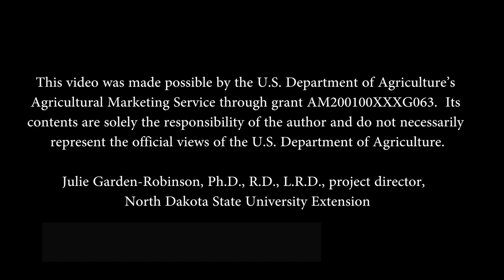Cheesy Mexican Lentils, Black Beans, and Rice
Ingredients:
1 cup diced yellow onion
1 clove of garlic, grated or minced
½ cup minute brown rice
½ cup lentils, rinsed
3 cups low sodium vegetable broth
½ teaspoon chili powder
1 teaspoon ground cumin
¼ teaspoon Kosher salt
¼ teaspoon fresh ground black pepper
15-ounce can of low sodium black beans, rinsed and drained
½ cup fire-roasted tomatoes, drained
4-ounce can green chiles, diced
1 small zucchini, shredded
½ cup frozen corn, defrosted
1 cup mild, red enchilada sauce
¾ cup sharp shredded cheese
Cilantro for garnish (optional)
1 teaspoon extra virgin olive oil

Directions
1. Set corn out to thaw if still frozen (Food safety: thaw in the refrigerator or under cold, running water.)
2. Heat oil in a stock pot on the stove.
3. Add garlic, onion, brown rice, lentils and vegetable broth to the pot.
4. Stir the pot and cover until rice and lentils are soft.
5. Next, add chili powder, cumin, salt, pepper, black beans, tomatoes, shredded zucchini, corn, green chiles and enchilada sauce to the pot. Stir the pot then add half of the cheese.
6. Serve this dish with the remaining cheese sprinkled on top.

Makes 6 servings. Each serving has 235 calories, 8 g fat, 11 g protein, 32 g carbohydrate, 8 g  fiber and 703 mg sodium.